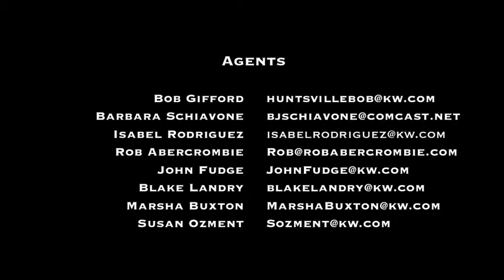Virtual Tour of Seven Luxury Homes - Keller Williams - Huntsville, AL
The agents of Keller Williams took a limousine tour of seven different Luxury Homes in Huntsville, AL, in order to network and connect their clients with the ideal Luxury Home.